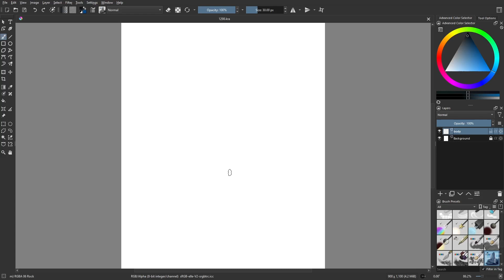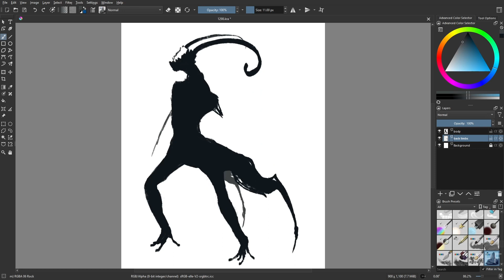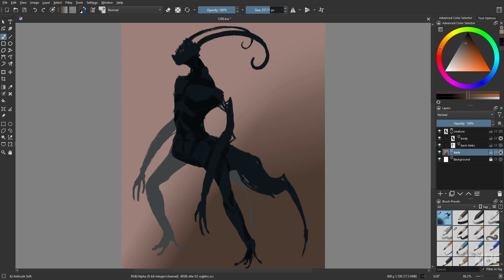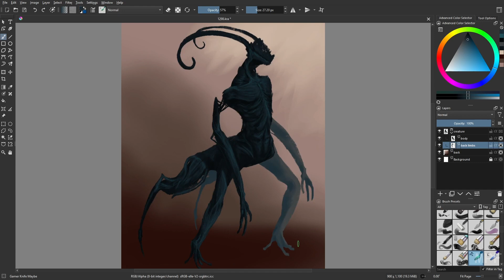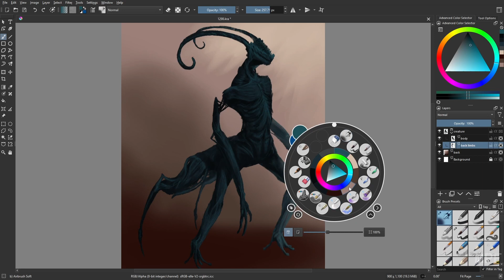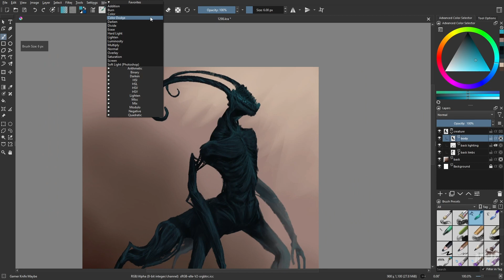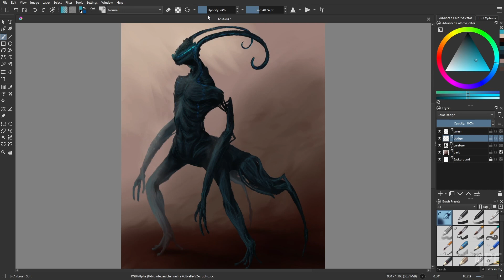Day 1298: Blue Centaur [time lapse]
Half human-like thing, half horse-like thing, so centaur.